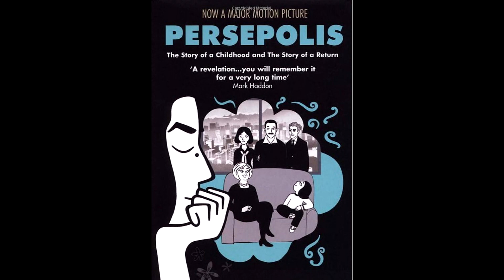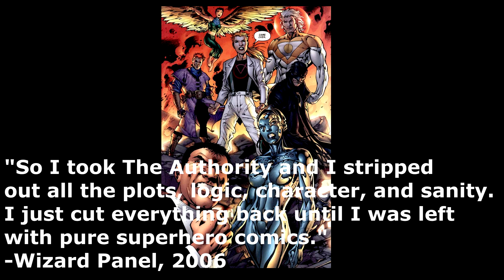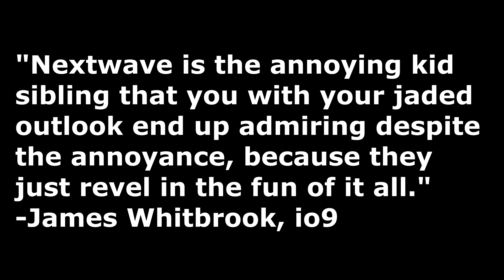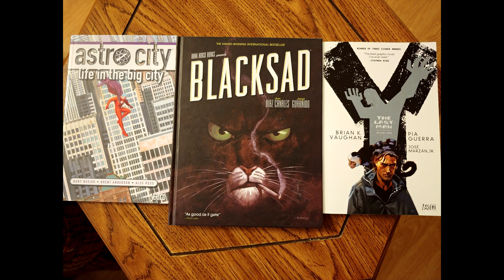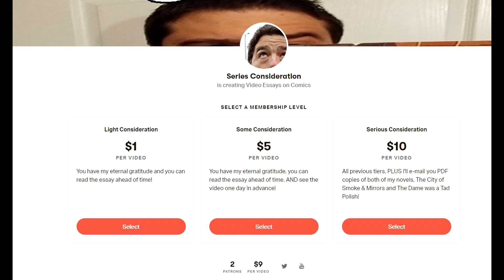Nextwave: Agents of H.A.T.E. - Video Essay (Series Consideration)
ABOUT

A video essay on Nextwave: Agents of H.A.T.E.

Series Consideration is a monthly video essay series, taking an academic approach to completed comic book series, creative team runs, and graphic novels. The videos will cycle among 4 topics: graphic novels, Marvel Comics, DC Comics, and non-DC/Marvel series (IDW, Image, Dark Horse, etc).

TWITTER POLL

WORKS CITED

MUSIC

Nextwave Theme Song, by Thunder Thighs